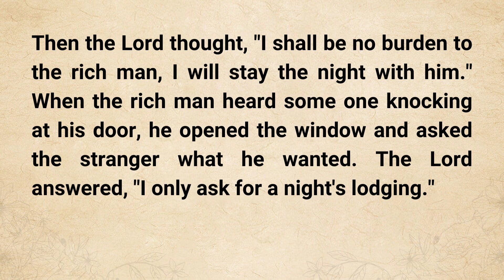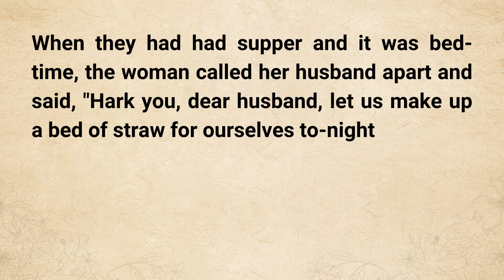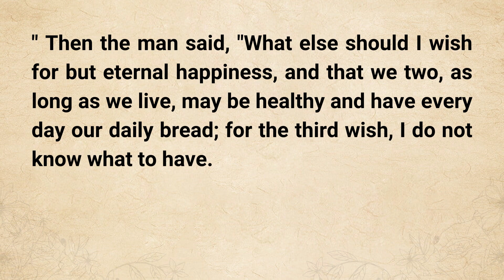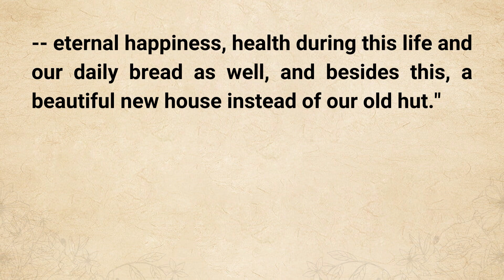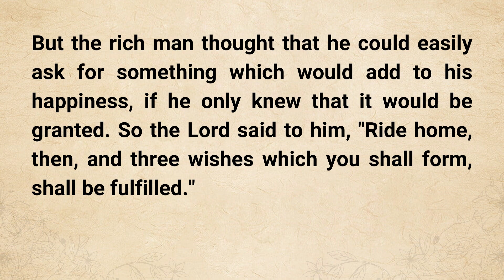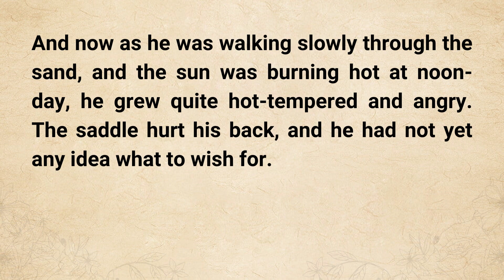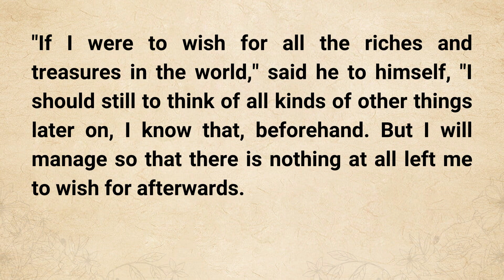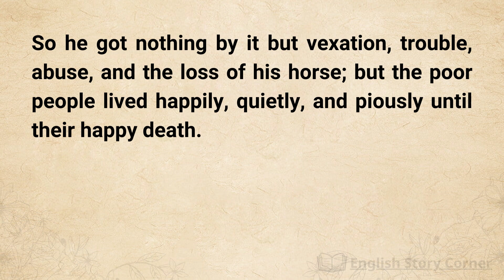Learn English through Story Level 1 | The Poor Man And The Rich Man | Improve Your English